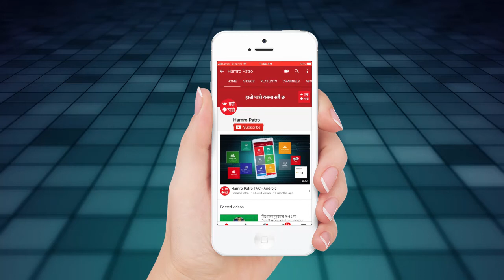विश्वकप फुटबल २०१८ मा नायक अर्पण थापा कसलाई समर्थन गर्दैहुनुहुन्छ ?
हाम्रो पात्रो प्रयोगकर्ता तथा नेपाली फुटबलप्रेमीहरूका लागि आफ्नो उत्कृष्ट अभिनयले सबै चलचित्र प्रेमीहरु मनमा बस्न सफल नायक अर्पण थापा को विशेष भिडियो ।